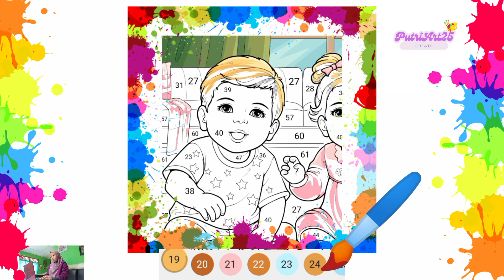Mewarnai Lukisan Anak Bermain dengan Mainannya | Belajar Mewarnai sambil Mengenal Angka untuk Anak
Coloring Painting of Children Playing with Their Toys, Tricks for Learning to Color while Recognizing Numbers for Children. Belajar Mewarnai dari Lukisan atau Gambaran untuk Anak.

Video ini tentang cara mewarnai gambaran dengan mudah disertai pengenalan angka atau nomor yang dapat meningkatkan kreativitas serta ingatan anak. Selamat menonton.